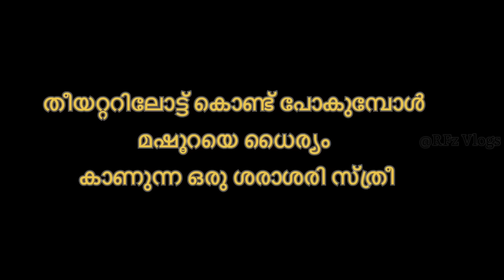മശൂറയുടെ പ്രസവ ട്രോൾ | കേരളക്കരയെ ഞെട്ടിച്ച പ്രസവം 2 |Basheer Bashi Troll||Malayalam Troll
This video is just for fun if anyone hurts please forgive us.

This channel doesn’t promote or encourage any illegal activities, all contents provided by this channel copyright disclaimer under section 107 of copyright act 1976 allowance is for “fair use” for purposes such as criticism, comment, news reporting , teaching, scholarships and research.